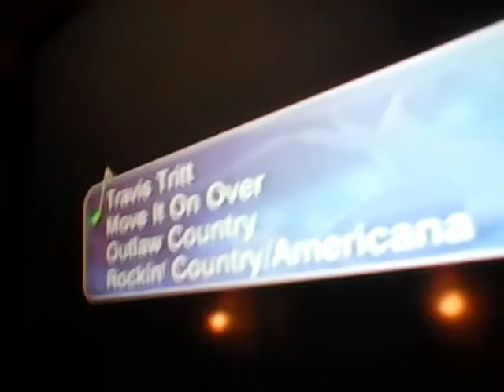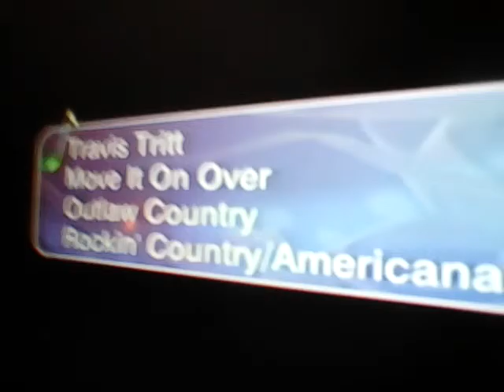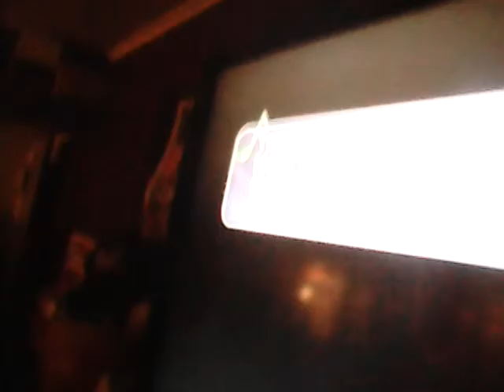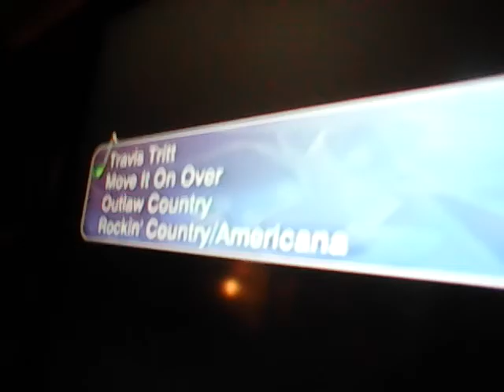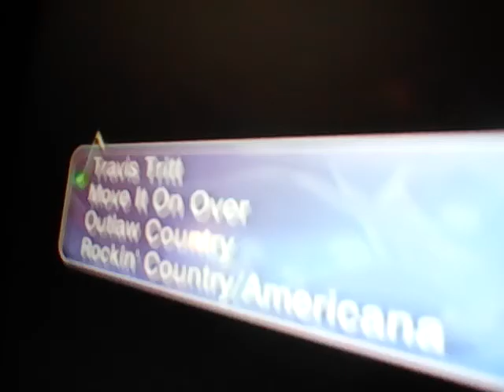TRAVIS TRITT-MOVE IT ON OVER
A version of Hank Williams song, it's called Move It On Over by Travis Tritt with George Thorogood. This is a Funny Song.